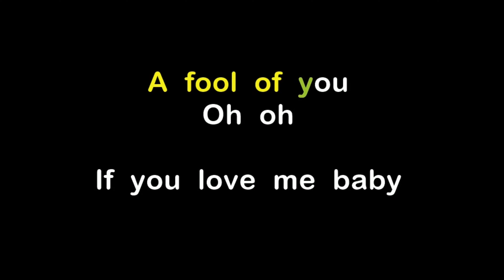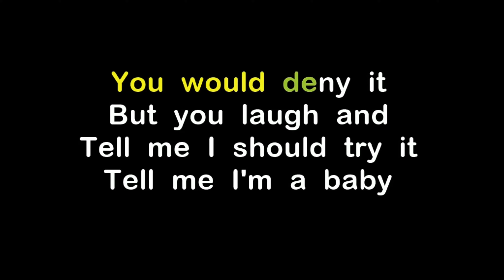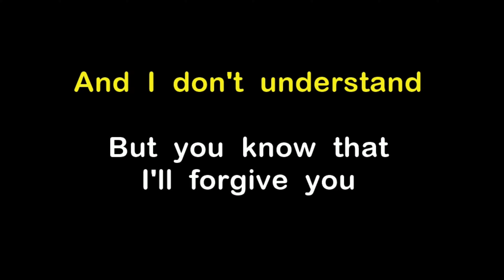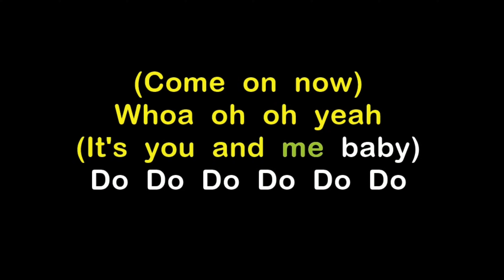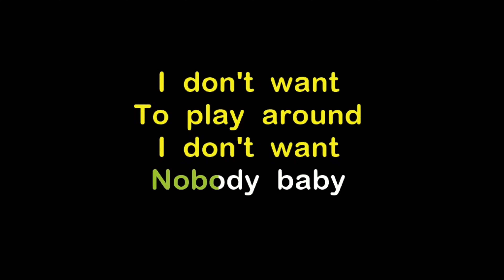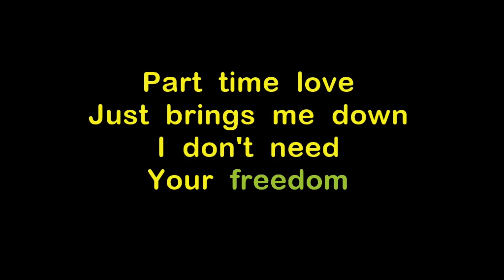Alexander James Rodriguez | Freedom (Karaoke Song with Lyrics - Original Key)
🎤 Lyrics: Alexander James Rodriguez – Freedom

Every day I hear a different story
People saying that you're no good for me
Saw your lover with another and she's makin' a fool of you, oh
If you love me baby, you would deny it
But you laugh and tell me I should try it
Tell me I'm a baby, and I don't understand

But you know that I'll forgive you
Just this once, twice, forever
'Cause baby, you could drag me to hell and back
Just as long as we're together
And you do, ohhhh

I don't want your freedom
I don't want to play around
I don't want nobody, baby
Part time love just brings me down
I don't need your freedom
Girl, all I want right now is you

Whoa, whoa whoa, yeah
Do-do-do-do-do-do

Like a prisoner who has his own key
But I can't escape until you love me
I just go from day to day knowing all about the other boys
You take my hand and tell me I'm a fool to give you all that I do
I bet you someday, baby, someone says the same to you

And you do, woah

Whoa, oh, yeah
(It's you and me baby)
Do-do-do-do-do-do
Do-do-do-do-do-do